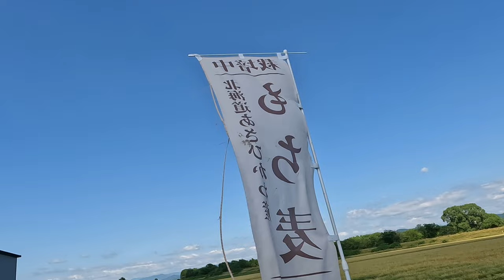VLOG うしゅべつ川の堤防沿いを散歩しながら、ポプラ並木の防風林が撮影ポイントになります。無機質な被写体も周囲になるので、ポイントを解説しています（ノーカット） 匠ソフトが今日も行く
いつもお世話になっております。匠ソフト株式会社の高井です。 なかなかお会いできないお客様（匠ソフトの顧客さま）に、お伝えしたいことをVlogでお伝えいたします。もちろん、顧客様限定ではありますが、お会いしたときに詳細など、疑問質問にお答えいたしますので、お申しつけください。